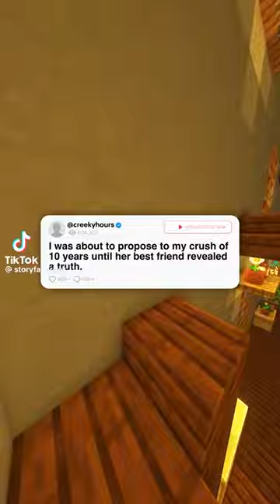I was about to propose my crush of 10 years until my best friend told me the truth.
I was about to propose my crush of 10 years until my best friend told me the truth. (S1,E1)